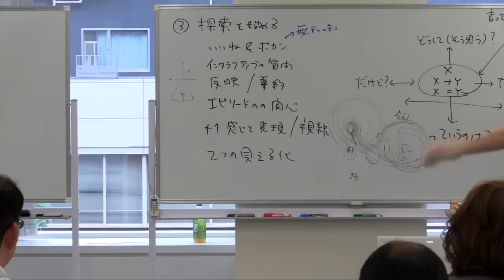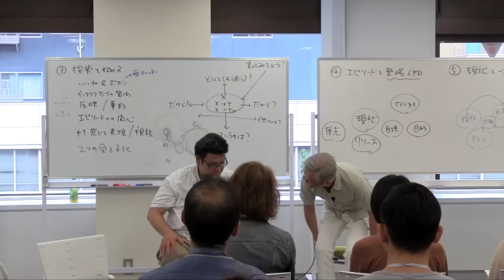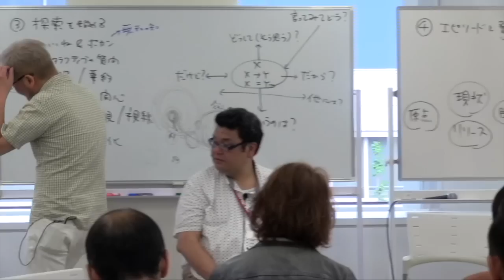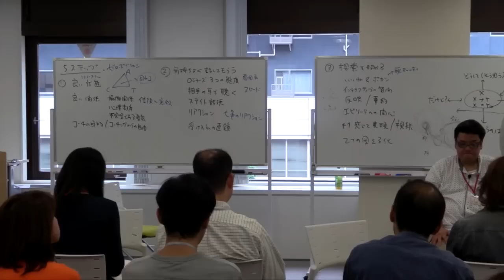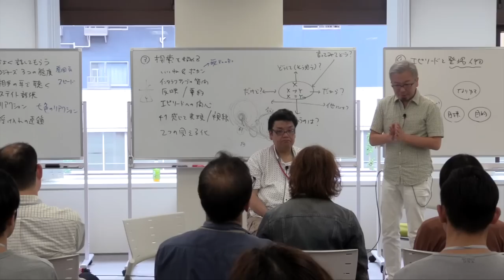31期DAY6）4.【デモ】クライアントにとって居心地の良い場所をつくる【宮越大樹コーチング動画】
「次男の価値観がよく分からない」という内容でコーチングセッションをしています。